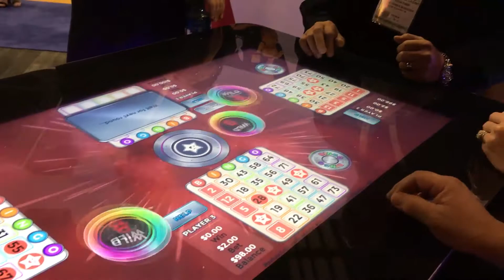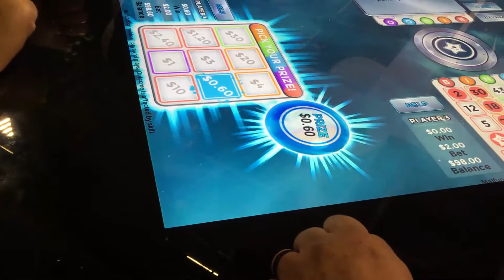G2E2017 Gamblit - Bingo, and Deal or No Deal skill games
Global Gaming Expo 2017, Preview of two skill games from Gablit